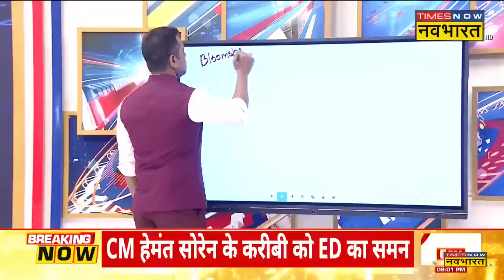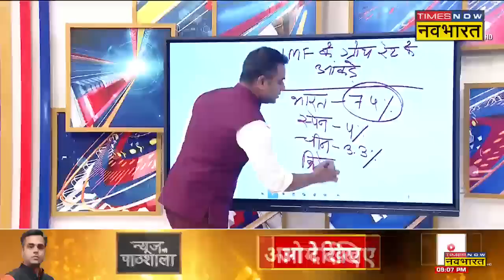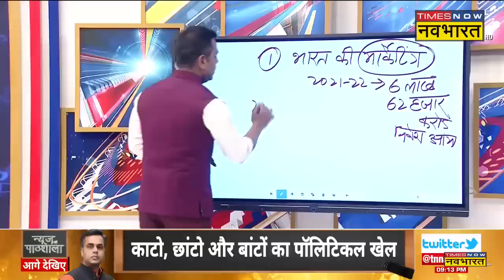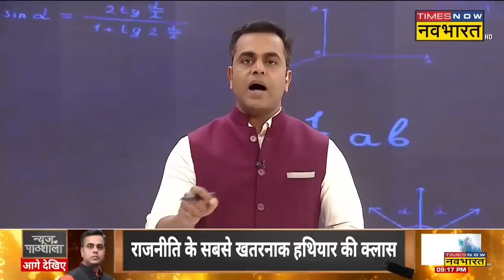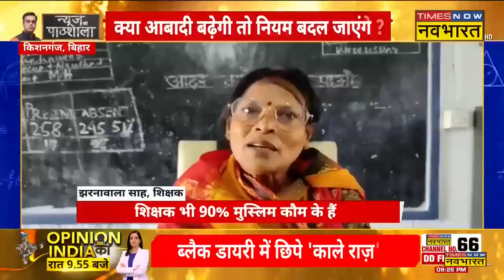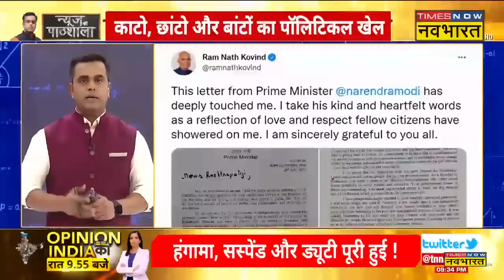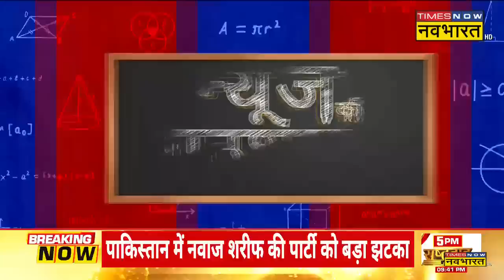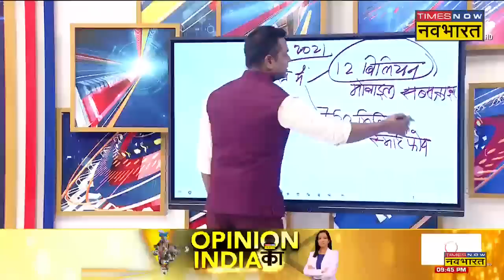News Ki Pathshala | Sushant Sinha | India vs Sri Lanka | Bloomberg Recession Survey 2022 | PM Modi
News Ki Pathshala में आज देखिए, विपक्ष का 'लंकाई झूठ' एक्सपोज हो गया और स्कूल में संडे को नहीं, जुमे को छुट्टी का चैप्टर।